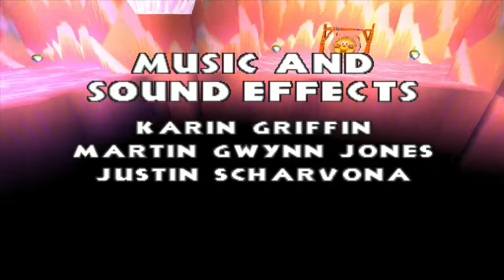Croc: Legend of the Gobbos - Part 5: Crystal Island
Synopsis:
The fifth and final island of five islands in the Gobbo Archipelago is the Crystal Island, with the Secret Sentinel as its guardian.
Key Moment(s):
0:00 - Intro
0:51 - [5-1] And So The Adventure Returns
5:20 - [5-2] Diet Brrrrr
10:08 - [5-3] Trial on the Nile
17:06 - [5-4] Crox Interactive
20:19 - [5-5] Secret Sentinel
23:42 - Outro